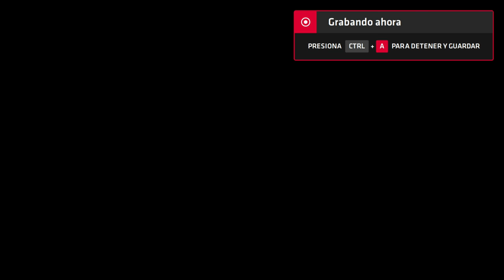Neptune777 Forza MAX Next Layer 2020 09 07 33